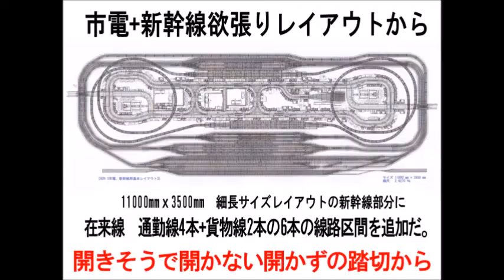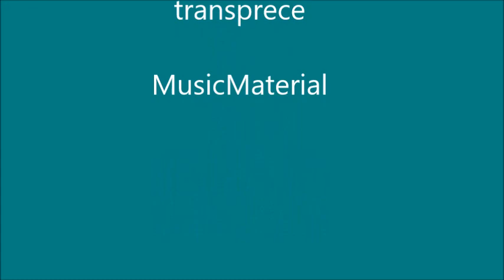新VRM3★欲張り新幹線105- 485系ボンネット型特急ひたち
欲張り新幹線レイアウトの在来線通勤線を特急編成が走るから485系ボンネット形特急ひたち　約20年近く前のVRM2版車両からだ。　でも　未だに　この新VRM3★では、現役で　活躍だ。